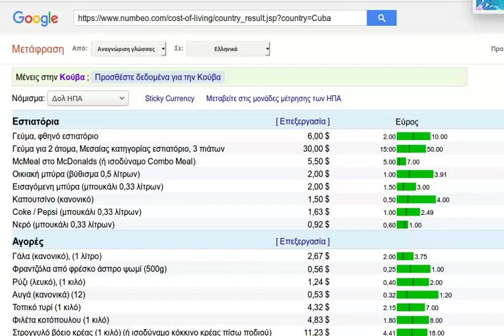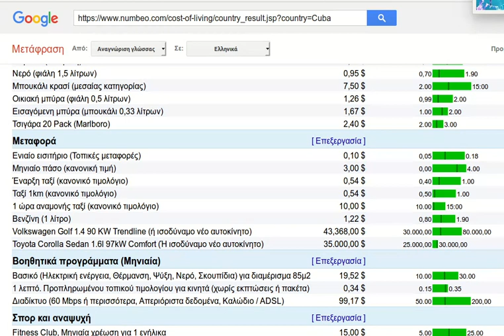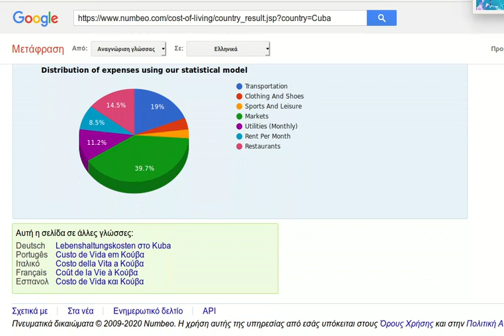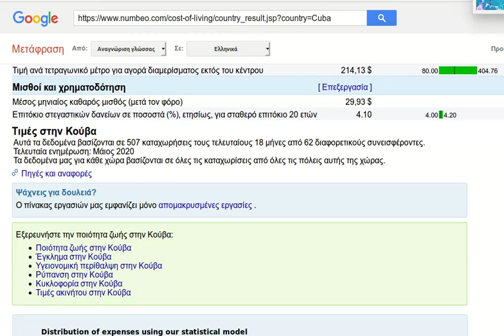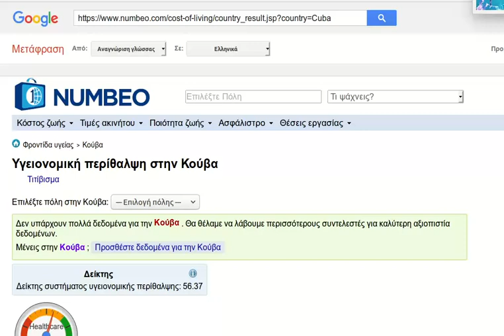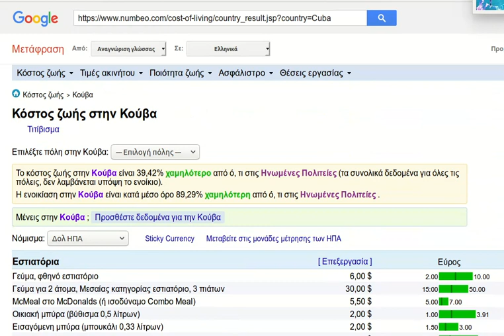Κοστος ζωης στην Κουβα.-Μαιος 2020